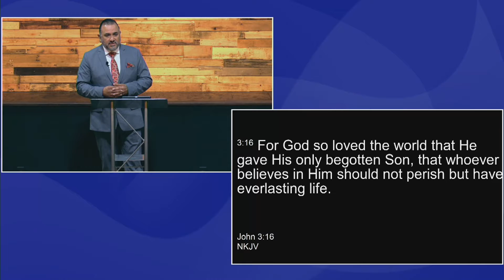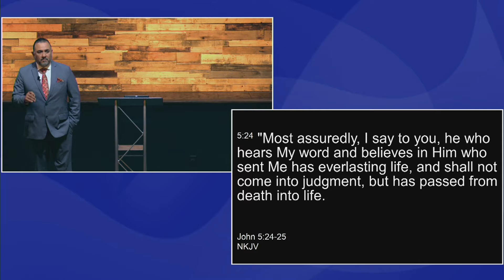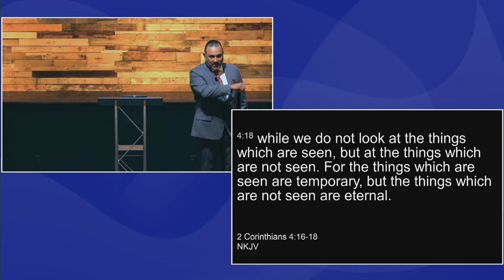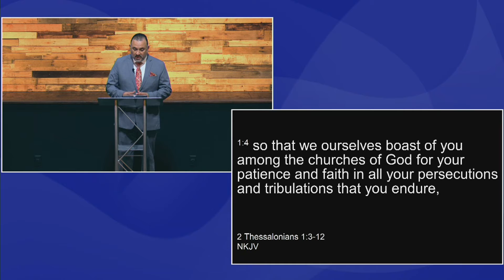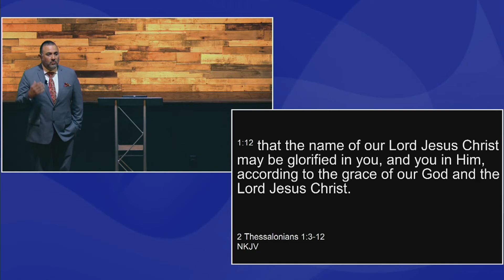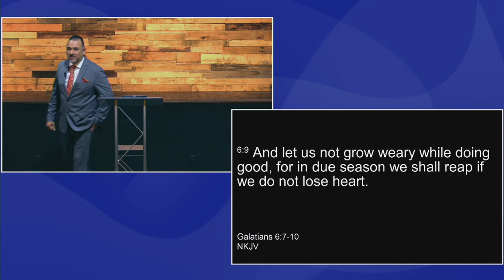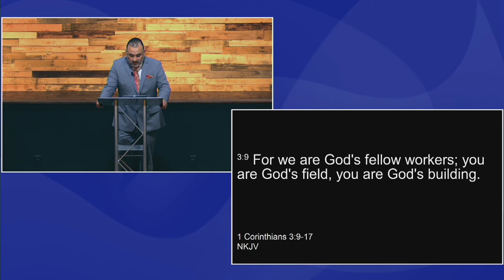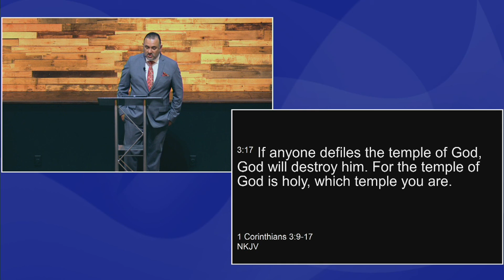3/28/2021 - Michael Bryan Garcia -In Light Of Eternity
3/28/2021 - Michael Bryan Garcia -In Light Of Eternity